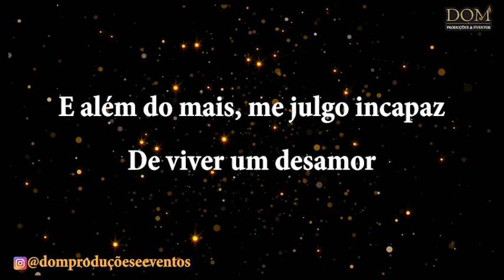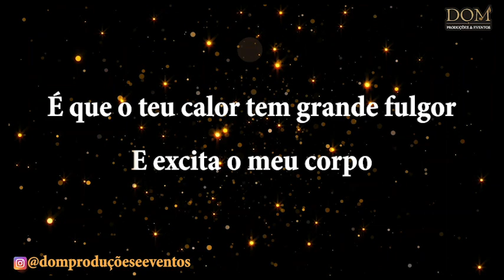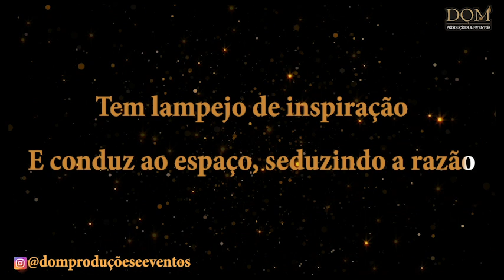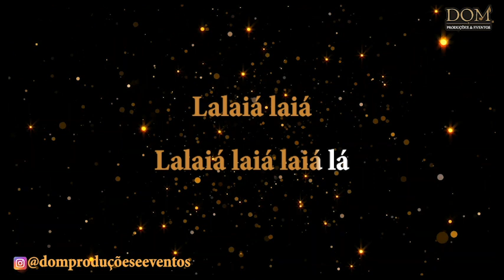Samba-Okê - Reinaldo - Retrato Cantado de Um Amor - Karaokê - Um tom abaixo